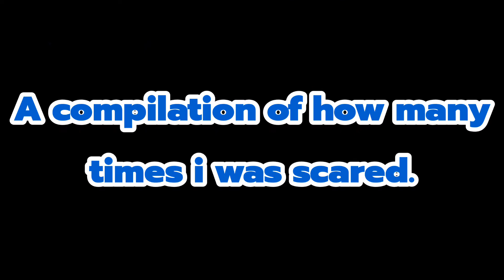Playing as Team Chaotix in Sonic Heroes part 7/ FINAL!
I really enjoyed playing as my favorite team in Sonic Heroes 😀. And if you enjoyed it as well, consider dropping a Like on this video. It helps out the channel a lot 😁. Either way, what do you think my next playthrough is going to be??? Let me know what you think it will be down in the Comments below.